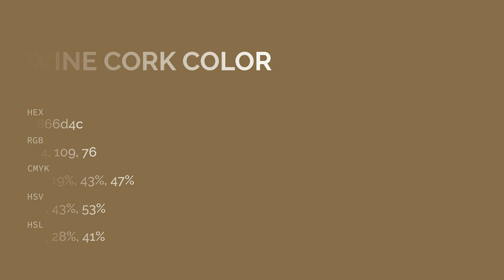Wine Cork color 866d4c hex color - Green color - Cool color 866d4c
What color is Wine Cork ? 866d4c hex color - Green color - Cool color 866d4c

Hex 866d4c Color Code is also known as Wine Cork color.